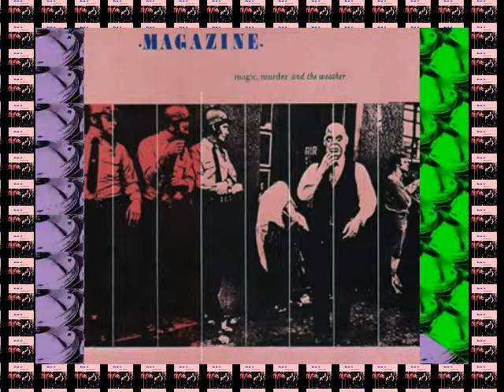Magazine - The Great Man's Secret Panagaea's People